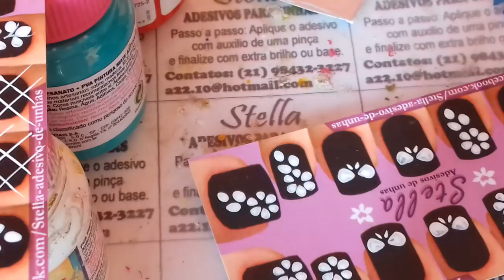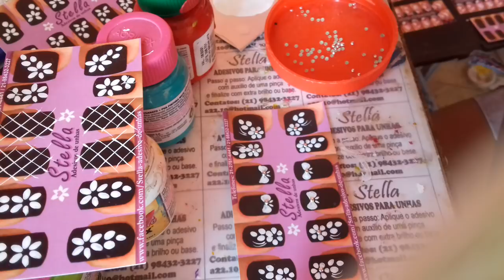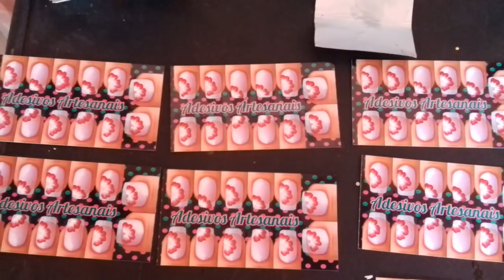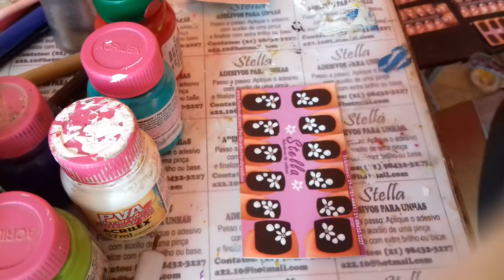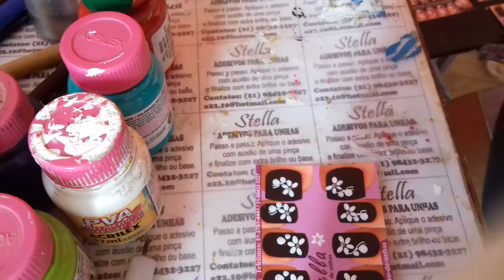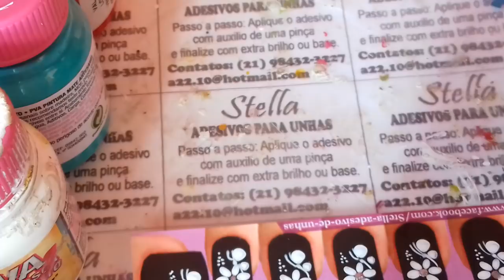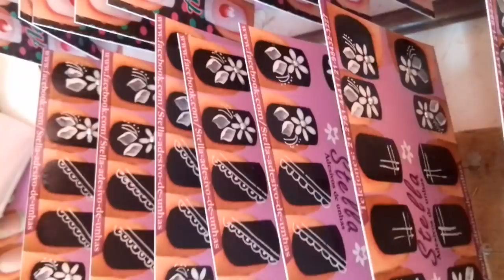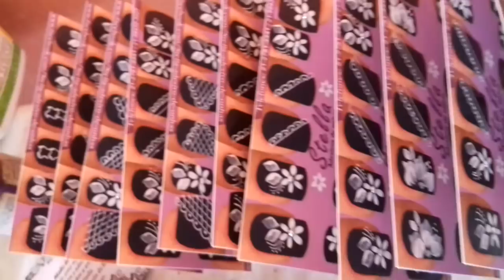Carimbos- o milagre da vida da adesivete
Beijos amigas caprichosas e talentosas produtoras  de carimbos,os meus parabéns! !

Siga - me no Instagram adriana _mathias_oficial

Compre carimbos pelo zap 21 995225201